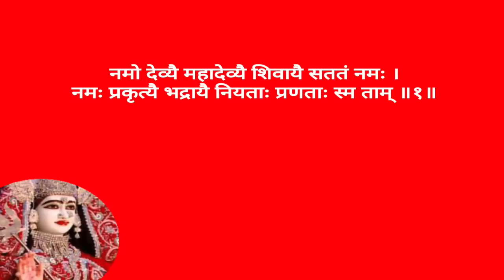नवरात्र घट स्थापन एवं पूजन विधि || Kalash Sthapna Easy Navratri Puja Vidhi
Easy Navratri Puja Vidhi | How to Do Ghata Sthapana | Durga Puja | Devi Puja at Home - YouTubeनवरात्र घट स्थापन एवं पूजन विधि।